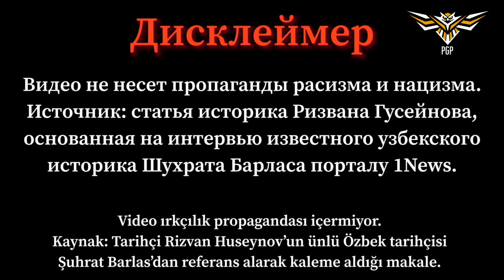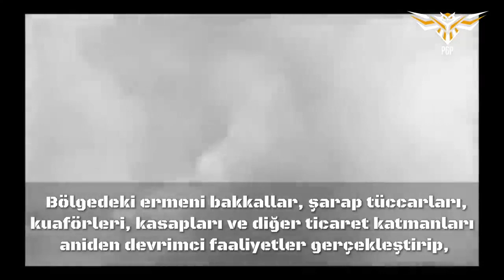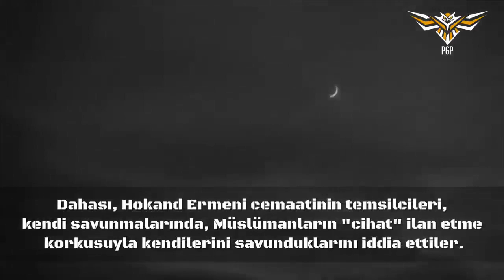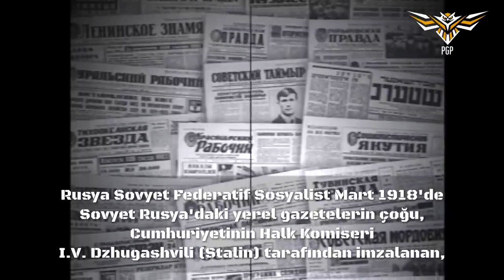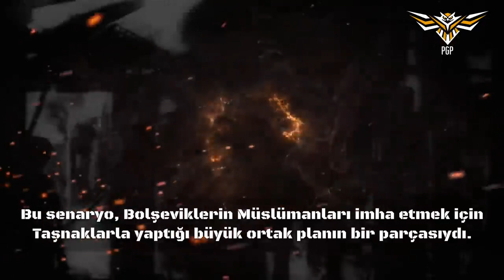О чём молчали в ссср, кровавые страницы истории Узбекистана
21 мая 2021 г. PGP INTERNATIONAL